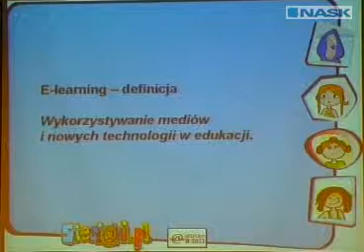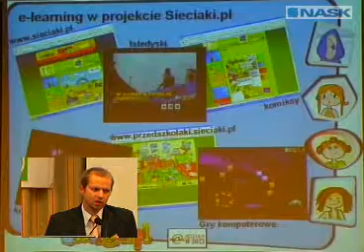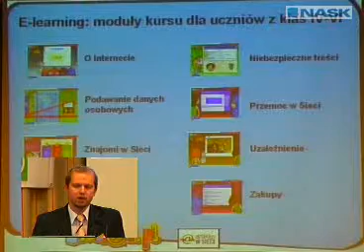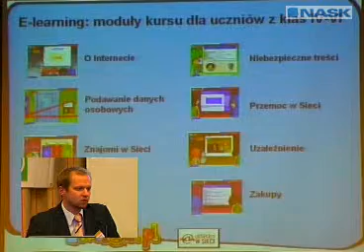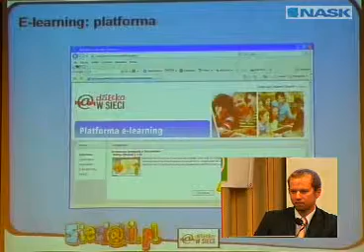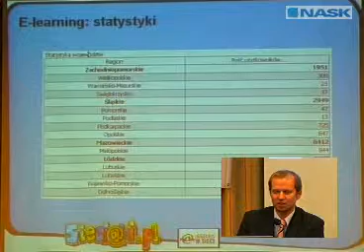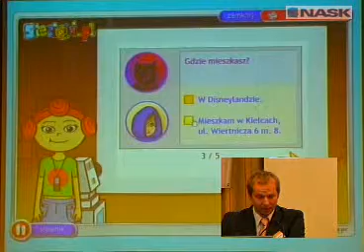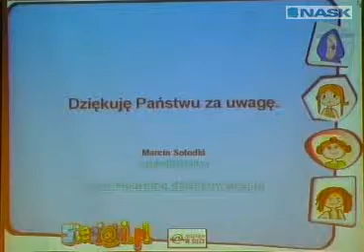18_09_2008_safer_19solodki